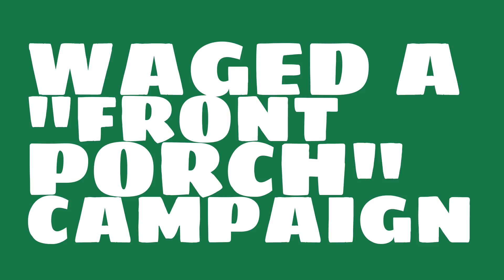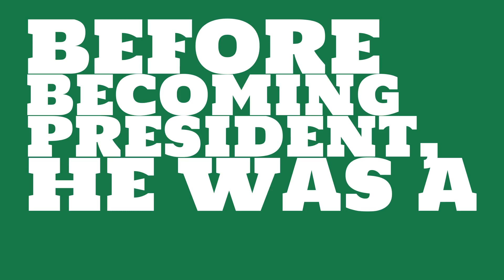When was William McKinley in office?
What number president was William McKinley? Watch this video to learn this and other trivia about William McKinley.